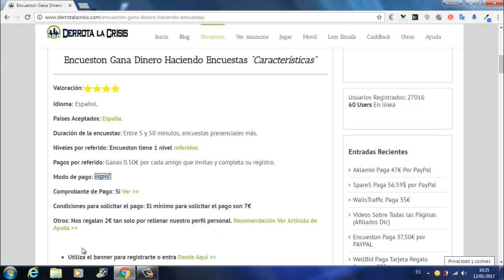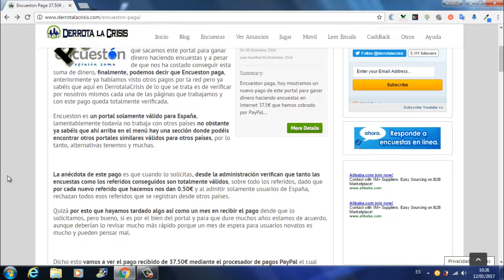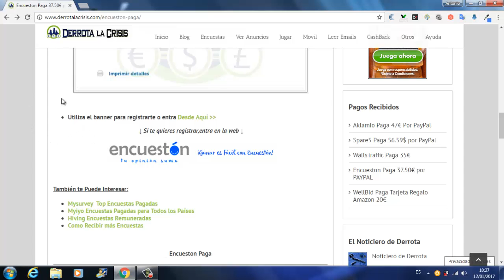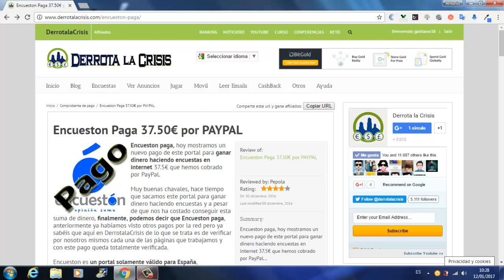Encueston Paga 37,50€ PAYPAL | Gana Dinero Gratis Rellenando Encuestas | Derrota la Crisis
Hola amigos, en este vídeo os enseño un nuevo pago conseguido por DerrotalaCrisis con otra pagina de GanarDinero Gratis haciendo Encuestas a través de Paypal, llamado Encueston.

Encueston es un portal de hacer Encuestas solo para España, pero en DerrotalaCrisis tenemos paginas de hacer Encuestas para El Resto del Mundo.